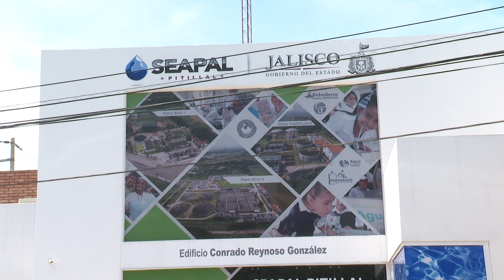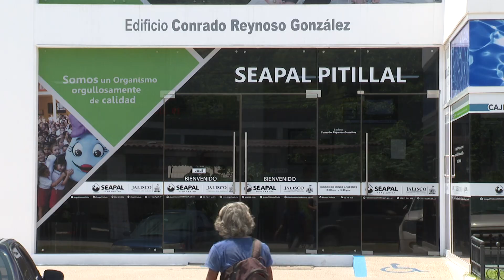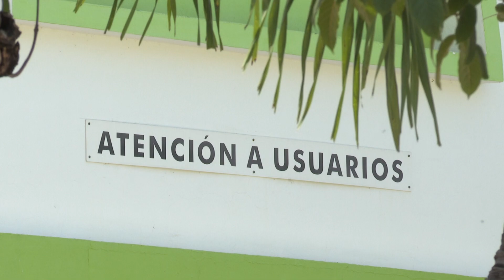Responderán regidores demandados por titular de Seapal | CPS Noticias Puerto Vallarta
📄 Los regidores demandados por el director de Seapal Vallarta, Jorge Alberto Castillo Nuñez, estuvieron este lunes preparando la respuesta al juicio de nulidad interpuesto, para impedir que sean parte del consejo administrativo del organismo operador del agua, por lo que se estaría reponiendo el proceso en la comisión de Reglamentos y en el pleno del Ayuntamiento de Puerto Vallarta.